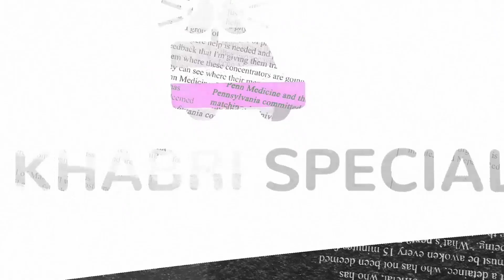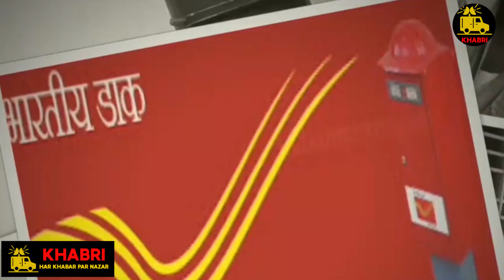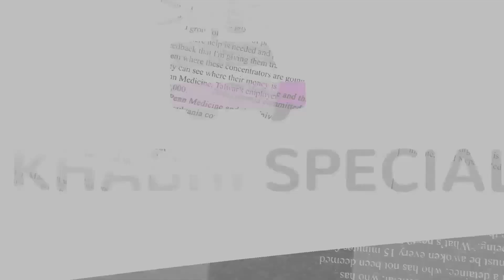World Postal Day | Kyun Manaya Jata hai World Postal Day | 9 October | Khabri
World Postal day | World postal day theme| Essay on world postal day |why do we celebrate postal day

OUR TEAM